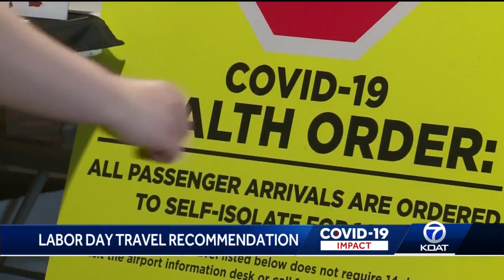The CDC recommends to stay home this Labor Day weekend